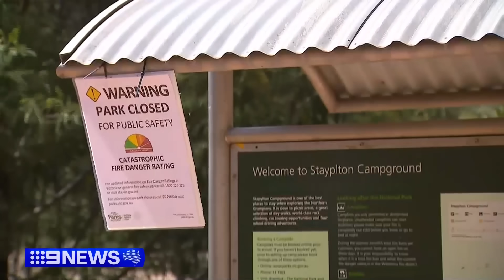Firefighters battle bushfires in Victoria’s west | 9 News Australia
Homes are under threat in Victoria’s west as firefighters battle bushfires, with some residents in the Grampians being told it is too late to evacuate.